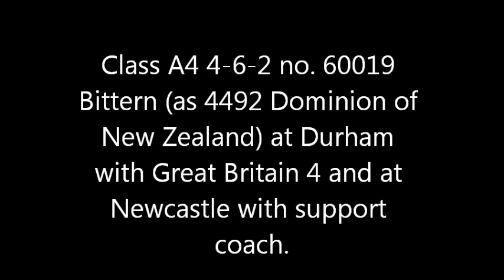60019 Bittern as 4492 at Durham with Great Britain IV on 16 April 2011.wmv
Class A4 60019 Bittern is seen in the guise of 4492 Dominion of New Zealand on 16 April 2011 with day one of the Great Britain 4 railtour. She is seen speeding through Durham. This loco worked the train from London Kings Cross to Tyne Yard where 4498 Sir Nigel Gresley (not on video) took over for the next leg to Edinburgh. Bittern is then seen at Newcastle Central Station after turning aroung at King Edward Bridge Junction at Gateshead. She is then seen departing for York NRM.